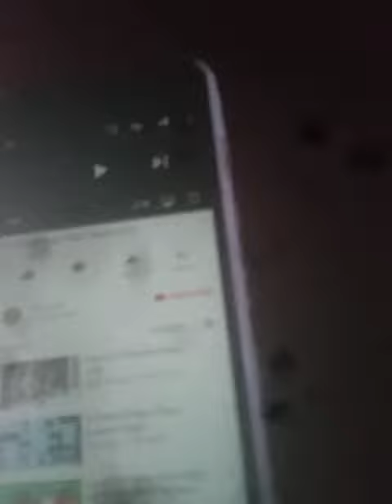127 SCANS [Piano Tiles 2 Scan]